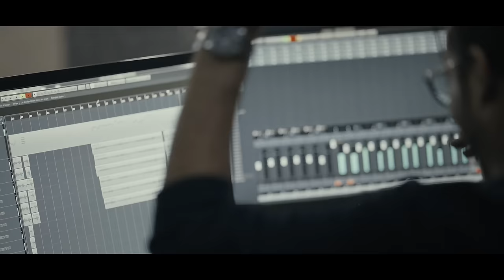Mohamed Jebali - El Maktoub (Official Music Video) | محمد الجبالي - المكتوب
▶ Artist: Mohamed Jebali اسم الفنان: محمد الجبالي
▶ Lyrics & Composed By: Slim Bouaziz  | كلمات وألحان: سليم بوعزيز
▶Arranged By : Noomen Chaari | توزيع : نعمان الشعري
▶ Producted By: NCS Prod :إنتاج

Listen to The Song on All Music Apps: اسمعوا كامل الاغنية على كل المنصات الموسيقية
● Anghami: